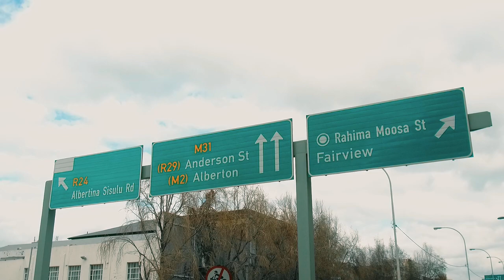SABAOTH (clip officiel) Kelly Anderson feat Fiston mbuyi_new Gospel music_album power